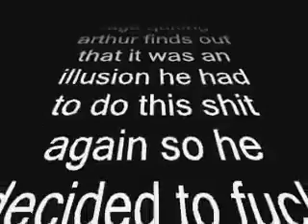Arthurs Adventure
I made this dumb video in 2013 and Im reuploading it again.